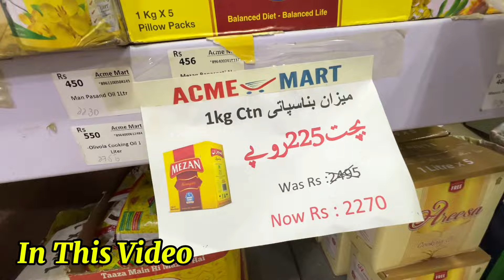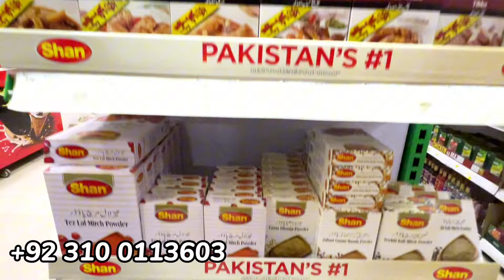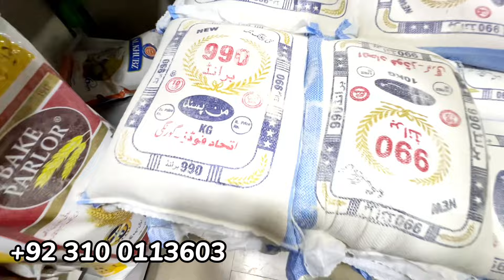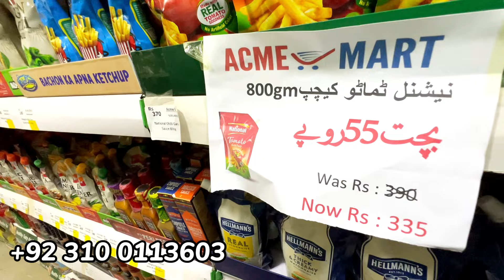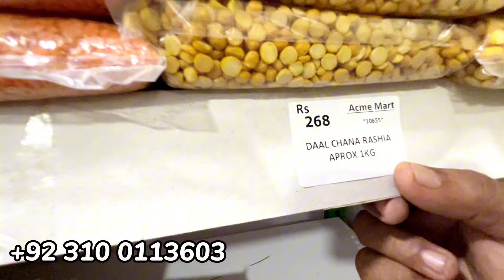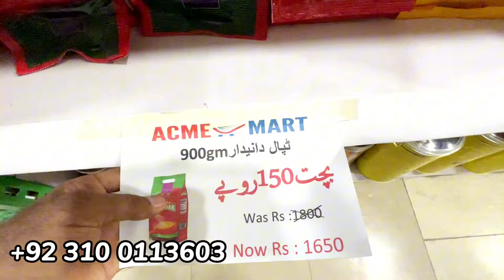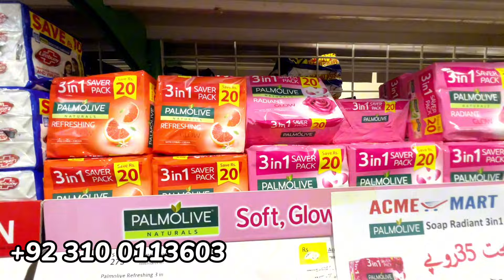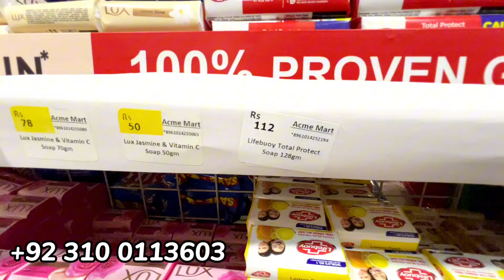Acme Grocery Mart Store | Korangi Newlly Open Discount Offer Mart | Ghee, Rice, Oil, Aata And Masale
In this video, I’m here to visit a brand new Mart where every item & goods are in very reasonable prices.

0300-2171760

ضروری انتباہ